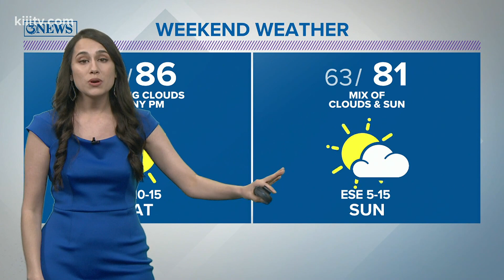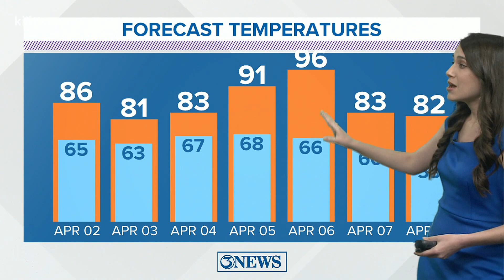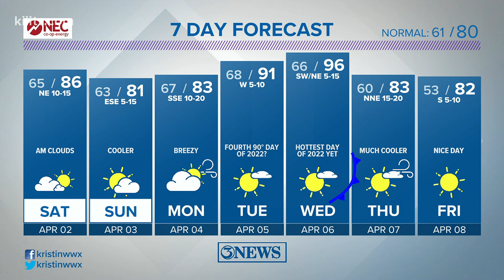Saturday Forecast: Morning clouds turn to afternoon sun in Corpus Christi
Temperatures top out in the 80s into and through the weekend.  Increasing cloud coverage and humidity through Sunday. A chance for a few showers early next week.